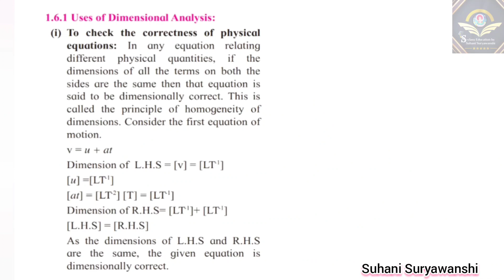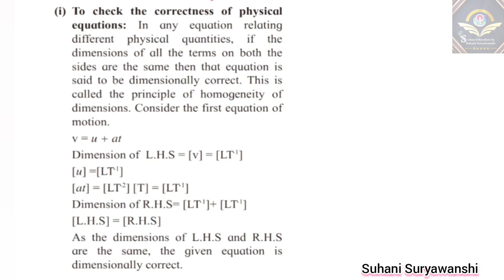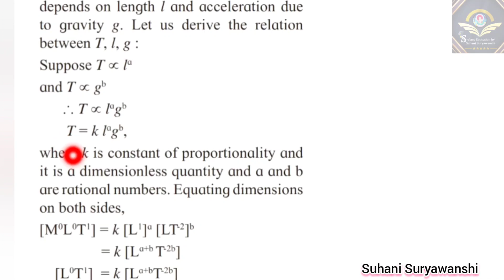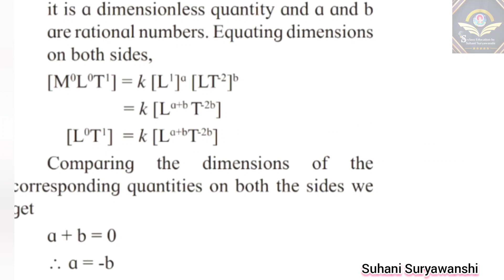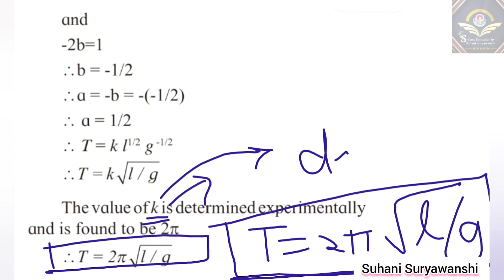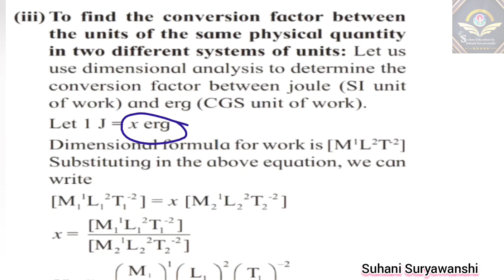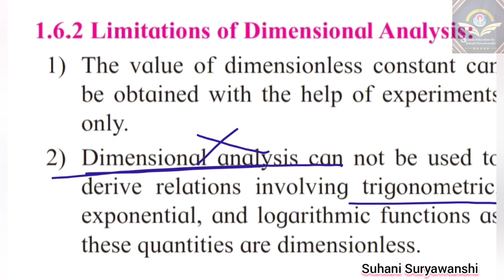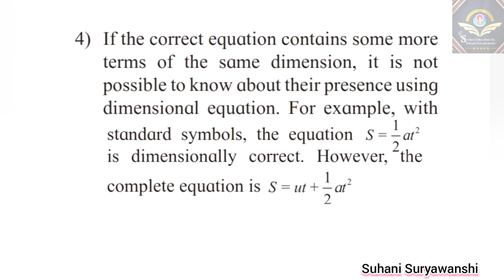11th std Physics Units and Measurements Lesson 1 Uses & Limitations of Dimensions Part 6